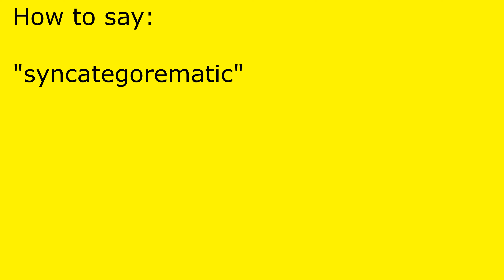How to pronounce syncategorematic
syncategorematic pronunciation.